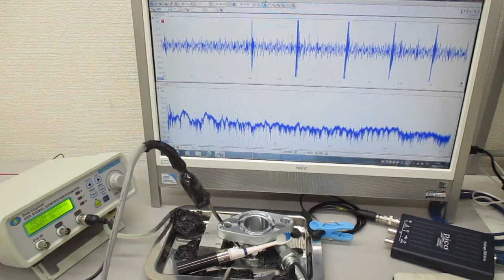超音波と表面弾性波（超音波システム研究所） Ultrasonic-labo